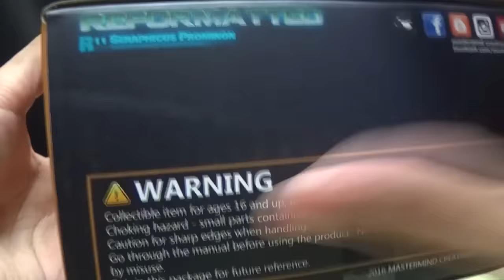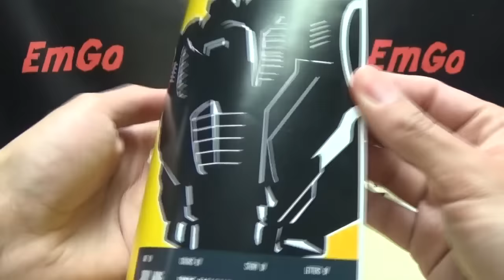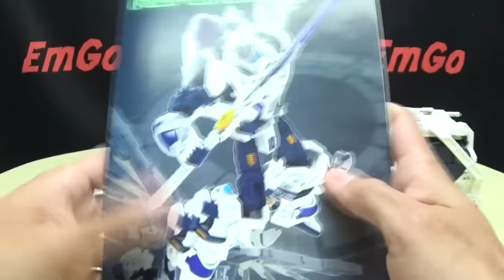Mastermind Creations SERAPHICUS PROMINON (Nova Prime): EmGo's Transformers Reviews N' Stuff